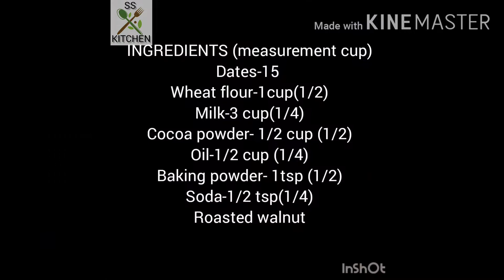SONALI JAIN- DATES BROWNIES TEMPTATION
Make healthy dates brownies at home.